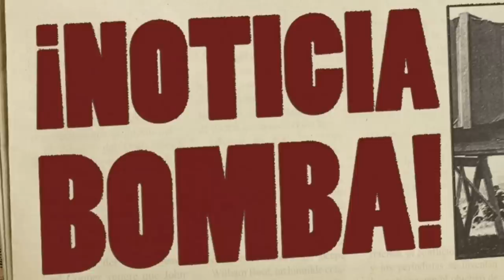¡URGENTE INESPERADO! ¡RONALD ARAUJO PARALIZA el mundo CULÉ con este BOMBAZO que ACABA de ANUNCIAR!